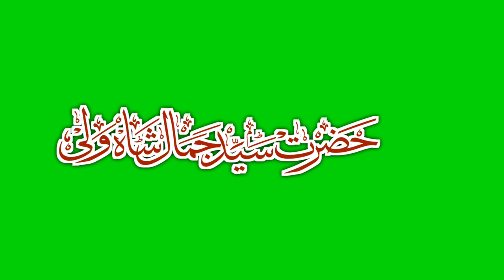HAZRATH SAYYED JAMAL SHA WALI || Urdu Calligraphy || Green Screen Video(5)